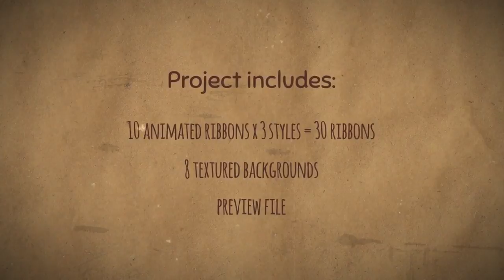Retro Ribbons | After Efects Project Files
30 text placeholders
Duration: from 2 to 4 sec
29,97 fps
After Effects CS 5.5 and higher
Help included